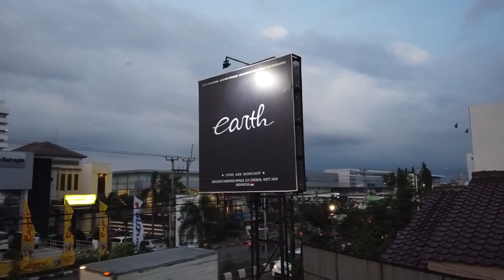Modifikasi Bodykit Suzuki Ignis SUMO dan Mitsubishi Xpander Ver.1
hello earth troopersss...
ya hari ini kita kedatangan tamu dari kota bandung,
Mitsubishi xpander dan suzuki ignis
kita akan pasangkan kedua mobil tersebut dengan produk2 dari kita sendiri nih guys..
jadinya gimana ya?